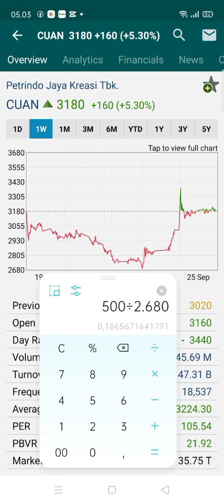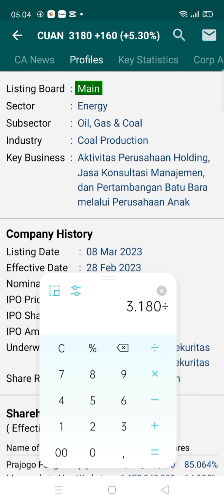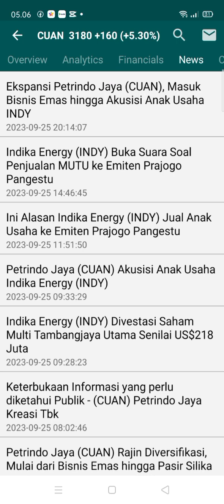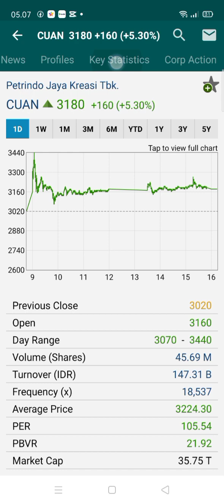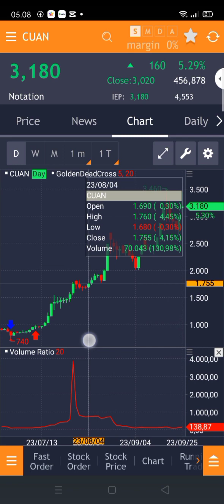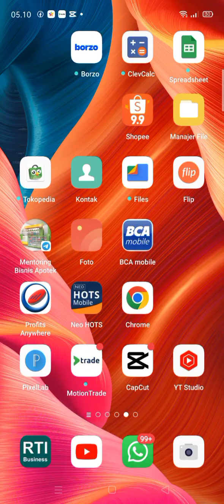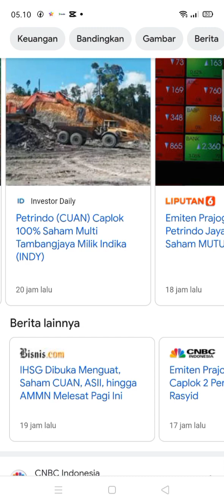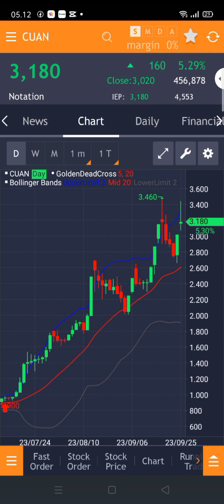Akuisisi MUTU,saham CUAN melesat 14 % !!?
Saham cuan melesat 14 %, akuisisi anak usaha INDY